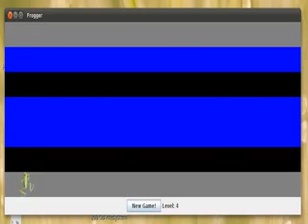Java Frogger Game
My first fully working java game :-)